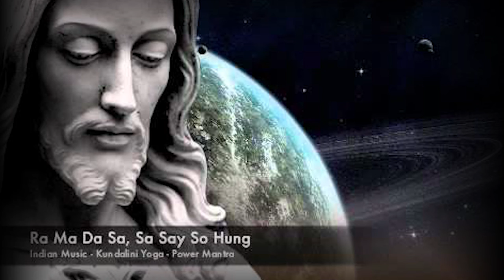Healing Mantra with Gong Bath & Guided Meditation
The Entire Cosmos by Sada Nam Singh performed with musical and vocal accompaniment by Seth Crouser on guitar, Seth Josephson on percussion, and Sujoy Narottam Bhomik on harmonium during the Multicultural Musical Meditation (MMM) kundalini yoga and kirtan workshop at Love Yoga Flow on October 23rd, 2016.  Animation by Alex Wayne from The Illuminated Chakras with Anodea Judith